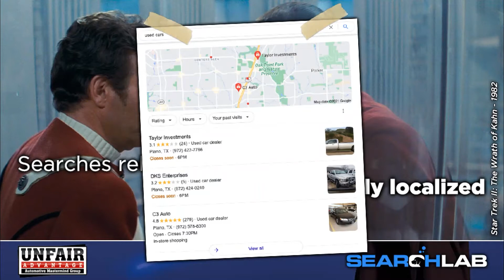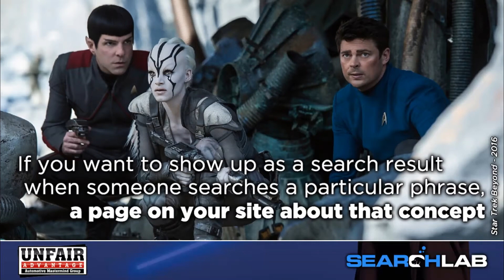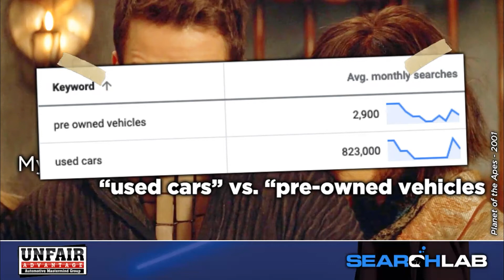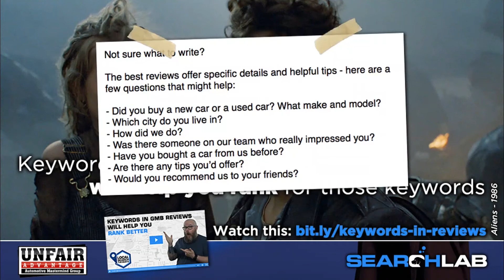Greg’s advanced Local SEO presentation from UAAMG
In this week’s episode, I’m sharing my entire presentation from the Unfair Advantage Automotive Mastermind Group, an advanced automotive conference from early August. I share several advanced tips for Local SEO, including awesome tips on Google My Business – check it out!